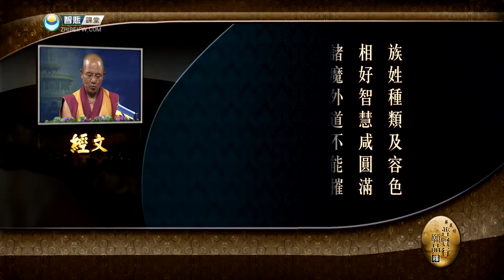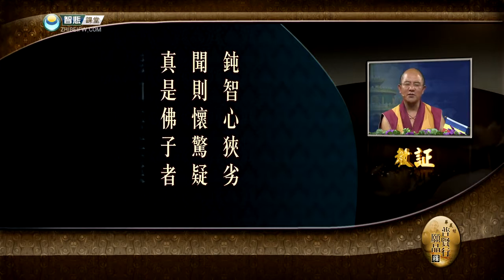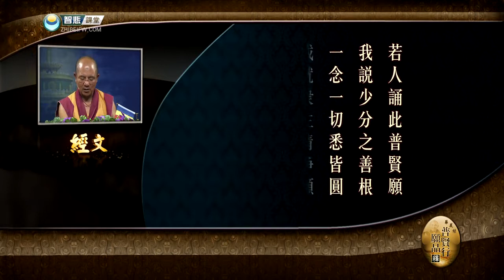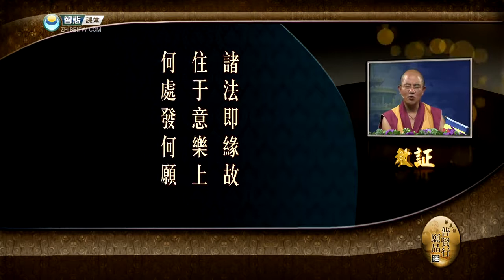索达吉堪布《普贤行愿品》第12集